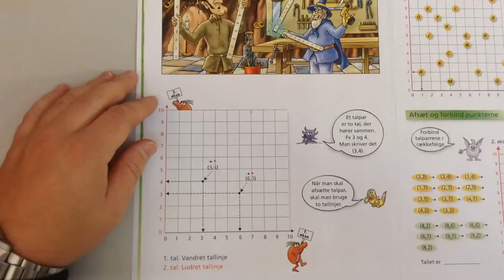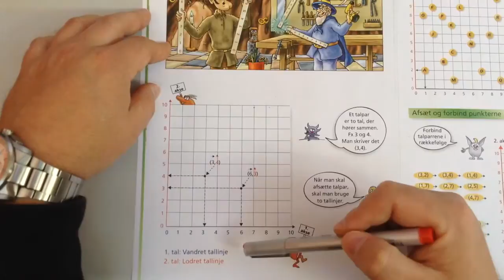Matematik side 26, koordinatsystemet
Lærergennemgang af "talesiden" på side 26 i Matematrix 3a.
Talpar bliver nævnt som koordinatsæt eller koordinatpar, og tallinjerne kaldes fremover 1- eller 2. aksen.